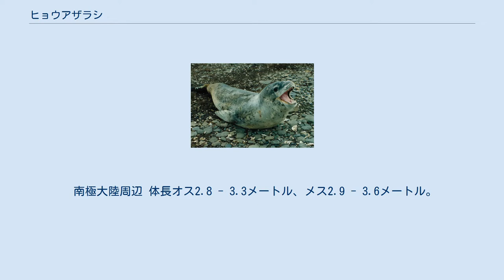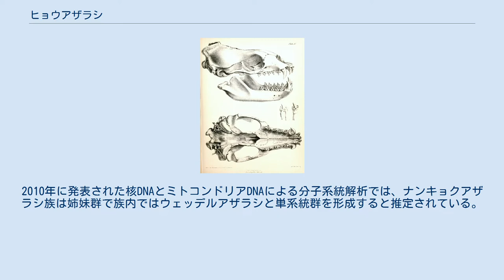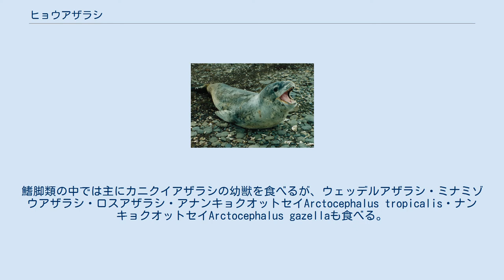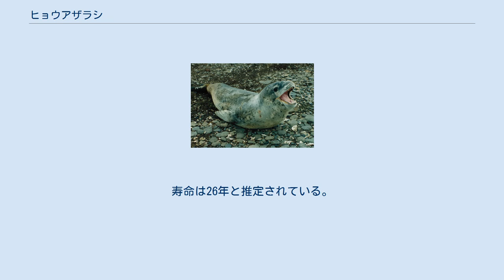ヒョウアザラシ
ヒョウアザラシ（豹海豹、Hydrurga leptonyx）は、食肉目アザラシ科ヒョウアザラシ属に分類される鰭脚類。
本種のみでヒョウアザラシ属を構成する。
 南極大陸周辺 体長オス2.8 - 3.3メートル、メス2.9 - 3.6メートル。
体重オス300キログラム、メス500キログラム。
ナンキョクアザラシ族最大種。
オスよりもメスの方が大型になる。
体形は細長い。
頭部は大きく、吻端は尖る。
口は大きく、開口角度も大きい。
顎は頑丈で、鋭い牙が並ぶ。
頸部は長い。
背面は暗褐色、腹面は明色の体毛で覆われる。
体側面や腹面には白や黒の斑点が入り、ヒョウの由来になっている。
 前肢は発達し、遊泳速度は速い。
出産直後の幼獣は体長1 - 1.6メートル。
 本種・ウェッデルアザラシLeptonychotes weddellii・カニクイアザラシ・ロスアザラシOmmatophoca rossiiでナンキョクアザラシ族Lobodontiniを構成する説もある。
ナンキョクアザラシ族内では頭骨や歯からカニクイアザラシと近縁とする説もあった。
2010年に発表された核DNAとミトコンドリアDNAによる分子系統解析では、ナンキョクアザラシ族は姉妹群で族内ではウェッデルアザラシと単系統群を形成すると推定されている。
この解析ではナンキョクアザラシ族Lobodontiniとされた本種とウェッデルアザラシからなる単系統群以外のカニクイアザラシやロスアザラシOmmatophoca rossiiの系統関係は不明確で、これらの祖先が南極へ侵入した際に急速に分岐したと推定されている。
 海洋や流氷、孤島などに生息する。
群れは形成せず、単独で生活する。
 食性は動物食で、主にナンキョクオキアミを食べるが、イカ、魚類、ペンギンなどの鳥類、鰭脚類なども食べる。
鰭脚類の中では主にカニクイアザラシの幼獣を食べるが、ウェッデルアザラシ・ミナミゾウアザラシ・ロスアザラシ・アナンキョクオットセイArctocephalus tropicalis・ナンキョクオットセイArctocephalus gazellaも食べる。
アザラシ科では唯一恒温動物を常食する。
オキアミを食べる際には海水ごと口に含み、臼歯で濾しとって食べる。
天敵は殆ど存在せず、人間や大型のサメ、ゾウアザラシ等でシャチに捕食された例もあるが、稀とされる。
妊娠期間は274日。
10 - 11月に1回に1頭の幼獣を産む。
授乳期間は約4週間。
オスは4年半、メスは4年で性成熟すると考えられている。
寿命は26年と推定されている。
 極地にいるため、人間を襲うことは少ないが死亡事故は発生している。
 2003年に南極の半島部近くで潜水中の海洋学者が突然噛みつかれ引きずりこまれて死亡した。
攻撃してきた理由は不明。